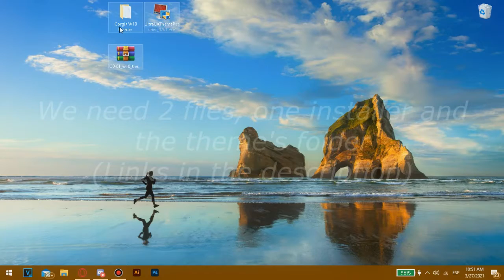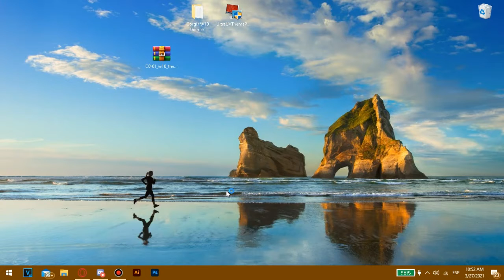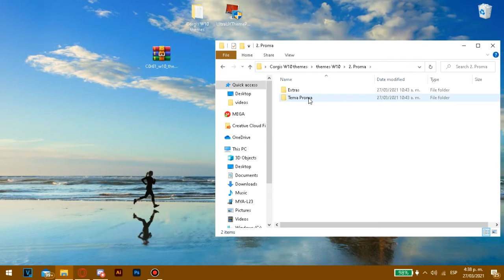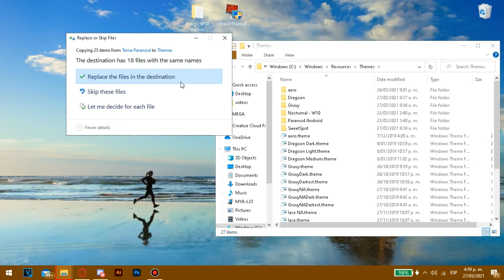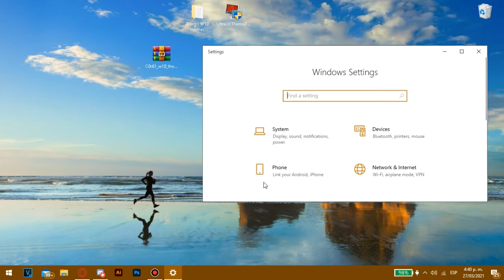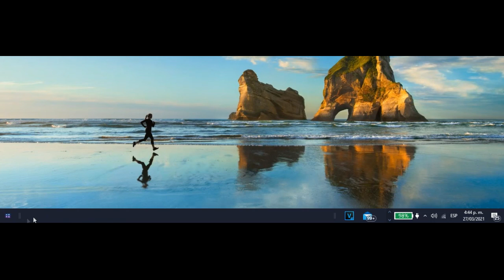How add custom themes in Windows 10 (non aplication usage) || Tutorial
this is my first tutorial of windows 10! and enjoy do it with calm~

please read the subtitles and follow the steps

LINKS

|| credits ||

Fabian Mazur & Arcando - Elevate (NCS version)

lunatic - coldbreakz

Follow ColBreakz!